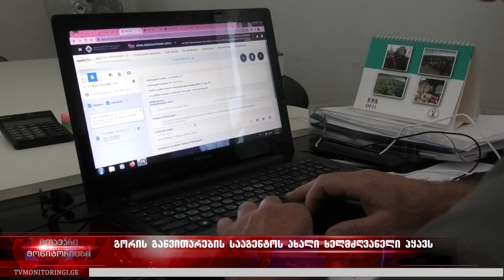გორის მერის მრჩეველის მამა იმედ გაცრუებული დარჩა - მის ნაცვლად გიორგი ედიშერაშვილი დანიშნეს